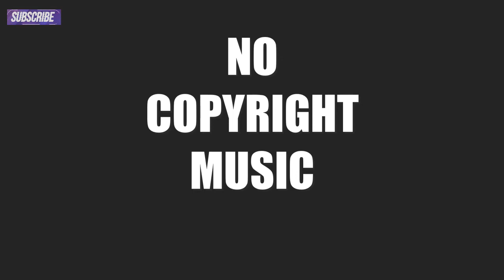Hartmann - Sunny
3FREEMUSIC

free to use  but you must include the  description  below

🪕Acoustic⛰Adventure🌊Ambient🧸Children☀️Chill🎄Christmas🎻Classical🇺🇸Country
🧊Downtempo🤖Electronic🎞Film🪗Folk🕺🏽Funk🦉Hip Hop🍿Holiday🌿Indie🎷Jazz📼
Lo-Fi Hip-Hop🎤Pop🤘Rock🍿Trailer🚨Trap🌎World Music

👩Aesthetic😡Angry💀Dark🎭Dramatic🗻Dreamy💅Eccentric✨Enchanting⚡️Energetic😮Epic😶‍🌫️Euphoric🔥Exciting😛Funny🦩Glamorous😊Happy💪Hard🕊HopefulInspiringMajestic👁‍🗨Mysterious😐Neutral👴Nostalgic🎉Party☮️Peaceful🏋🏿‍♀️Powerful🕵️QuirkyRelaxedRomantic😥Sad👻Scary😥Sentimental❤️Sexy🏐Sporty🤓Studying😨Suspense😬Tense😵‍💫Weird